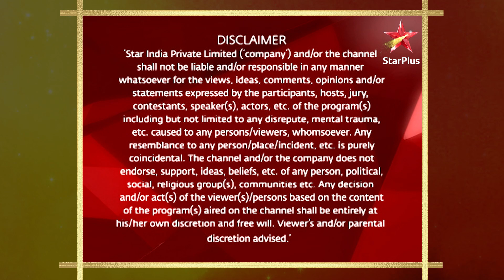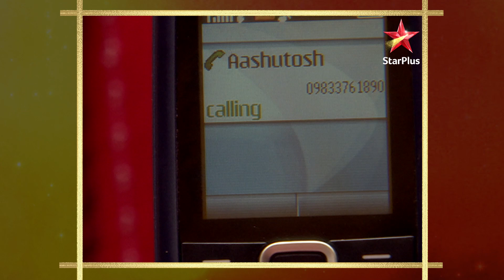Tere Liye | तेरे लिए | Ritesh ne kisko phasaaya apne jaal mein?